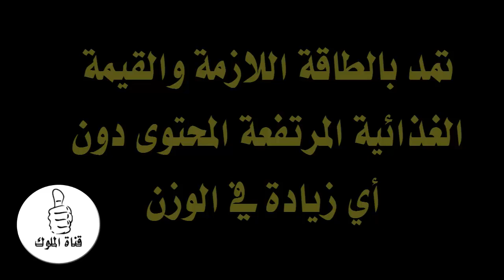فوائد الحبوب المستنبتة وتقديمها لطيور البادجي